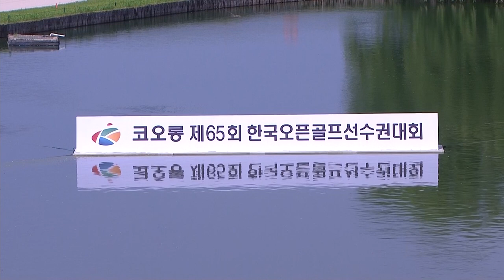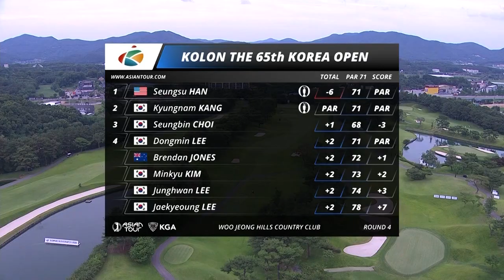Seungsu Han seals wire to wire victory | Final round highlights | Kolon Korea Open 2023